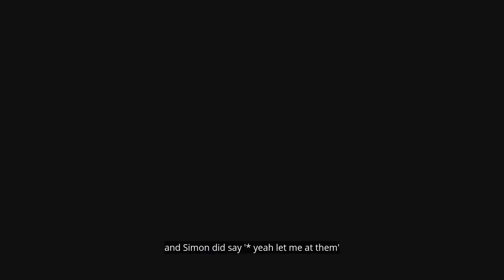'Not now Thomas, Not now'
In this clip Andy elaborates on biblical scripture in the most ridiculous of ways to say the least